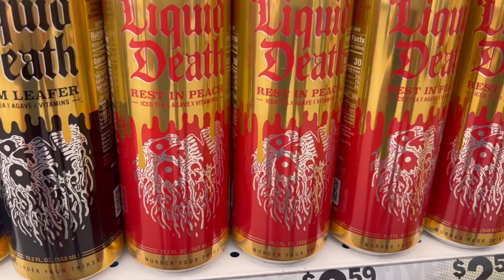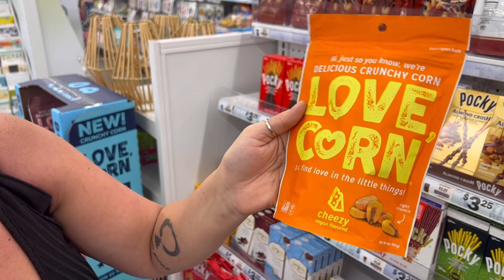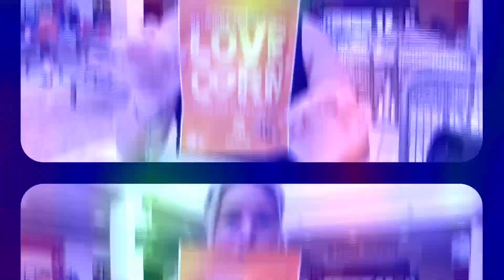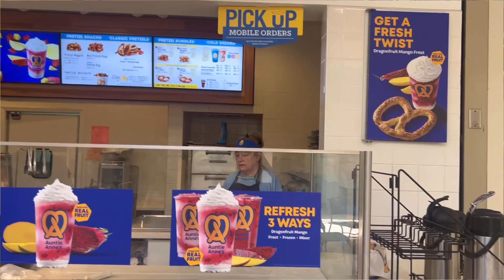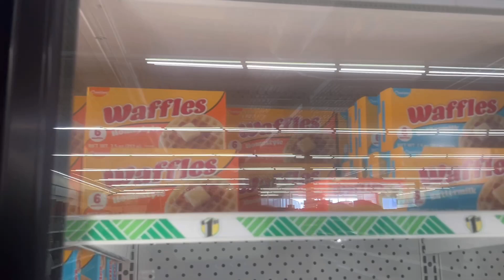On teste des snack au États-Unis (Plattsburgh)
Nous sommes allés à Plattsburgh au États-Unis pour goûter des snacks de nous voisins les Américains